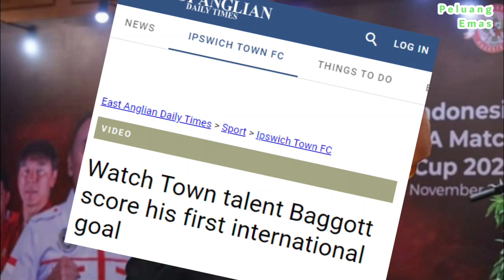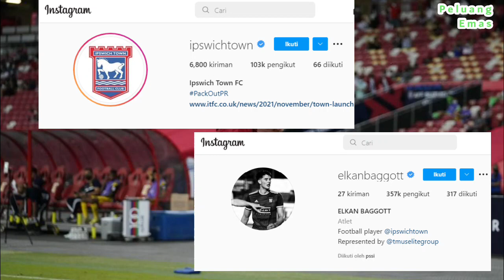Media Inggris Terkesima Gol Elkan Baggott ke Gawang Malaysia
Elkan Baggott, pemain Indonesia berusia 19 tahun berhasil mencetak gol melawan Malaysia lewat sundulan kepalanya. Gol indah Elkan Baggott tersebut rupanya menjadi sorotan media luar negeri tepatnya media asal negara Inggris yang takjub dengan gol Elkan Baggott pada ajang AFF Suzuki Cup 2020 tersebut. Ini tentu menjadi kebanggaan bagi timnas Indonesia yang dilatih oleh pelatih asal Korea, Shin Tae Yong. Garuda muda nanti akan bertemu Singapura di semifinal.